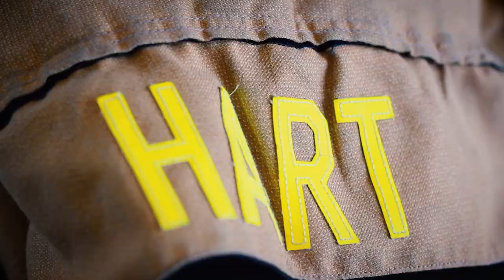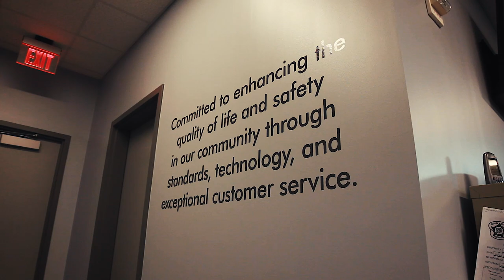Serve Alpharetta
What is the best reason to join our team?

Our community, our people!